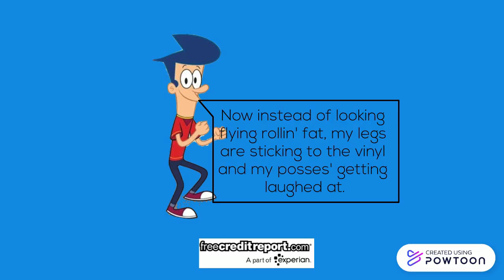Blake Myers Sings the FreeCreditReport.com Commercial Jingle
TBA.